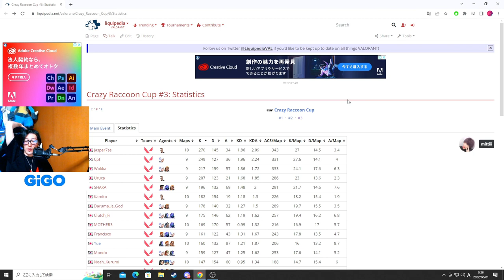XDDDDD 🥵 - MINECRAFT ITA